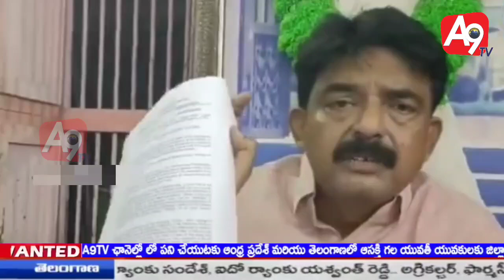Evening Bulletin l A9tv l 31-05-2024 l